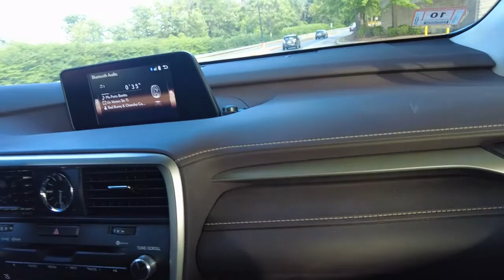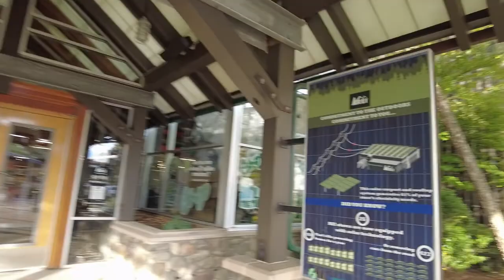Shopping: REI sporting goods store @ Framingham MA USA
One of the better premium sporting stores in New England.